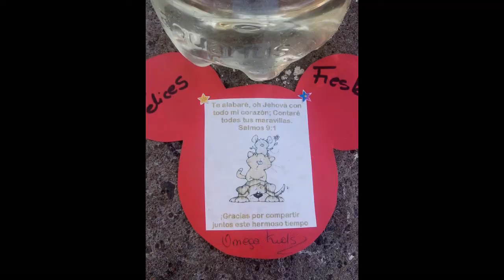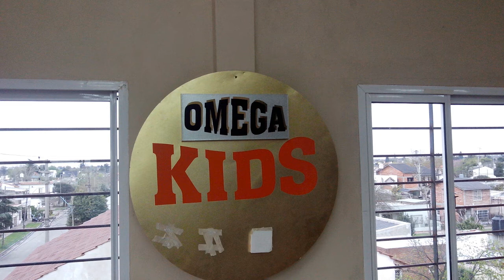20131226 - ICBHurlingham - OmegaKids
Presentación de OmegaKids